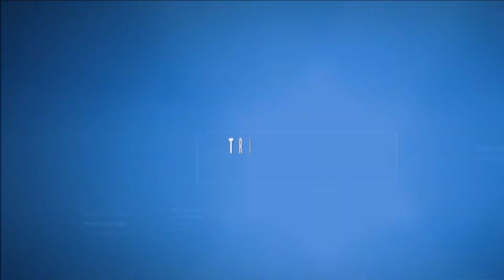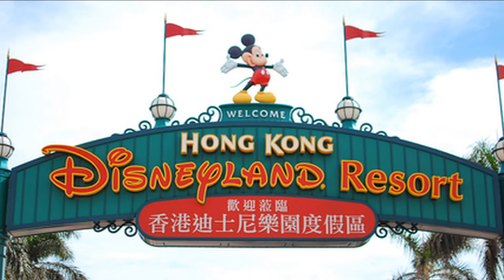Hong Kong Travel Guide Must See Attractions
JUDUL

Hong Kong is one of the most exciting cities in the world. What makes this city so vibrant and energetic? It is nearly seven million residents. The city has a unique blend of Western and Chinese culture, which seem to co-exist very well and help make this city so fascinating.
The most important places to visit in Hong Kong are: The Big Buddha and Po Lin Monastery (this statue is one of the five largest statues of Chin), The Victoria Peak (this is something like a top view or a view point from where you can see the entire city of Hong Kong), Avenue of Stars (a place of tribute to the film stars, both past and present Hong Kong cinemas) and many more

-- Follow me on G+ : Url Google Plus